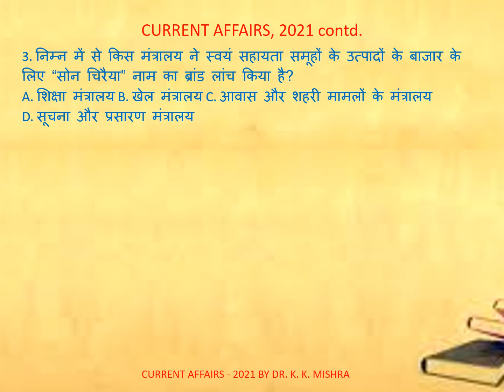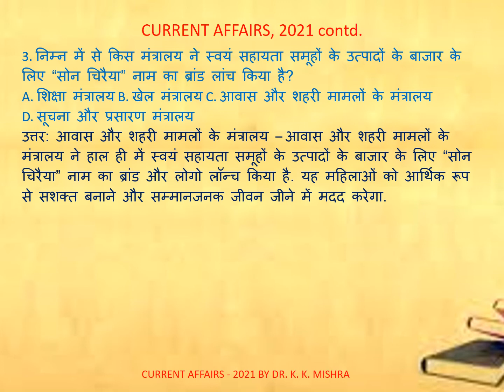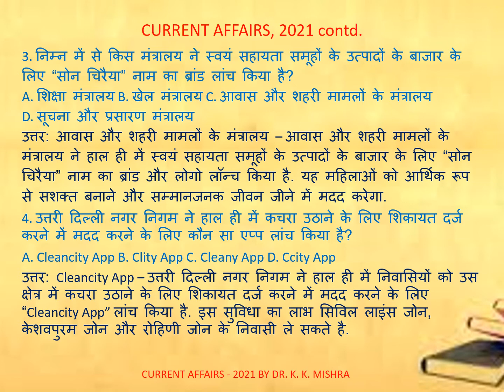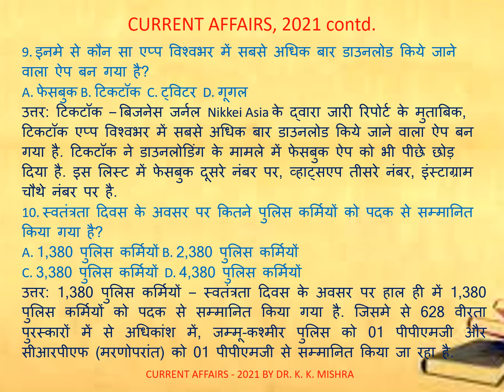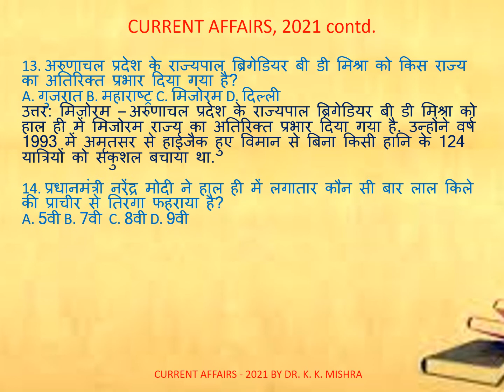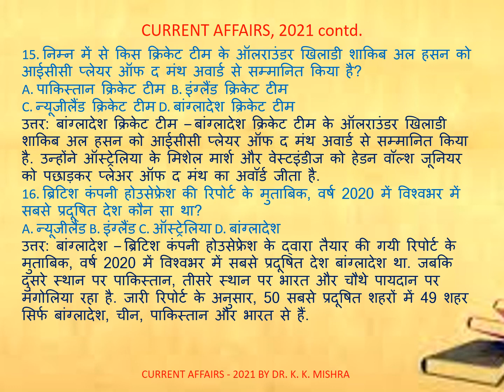CURRENT AFFAIRS (सामयिकी) |2021|Part 8|FOR ALL COMPETITIVE EXAMINATIONS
मालदीव – भारत की कंपनी AFCONS ने हाल ही में मालदीव में अब तक की सबसे बड़ी बुनियादी ढांचा परियोजना के लिए एक अनुबंध पर हस्ताक्षर किए है. इस परियोजना को Greater Male Connectivity Project के रूप में करार किया गया है. यह GCMP प्रोजेक्ट चीन की सहायता से बनाए गए सिनामाले ब्रिज से भी बड़ी परियोजना है.